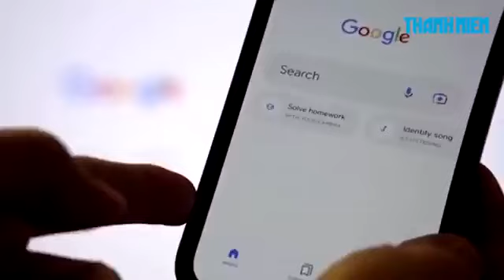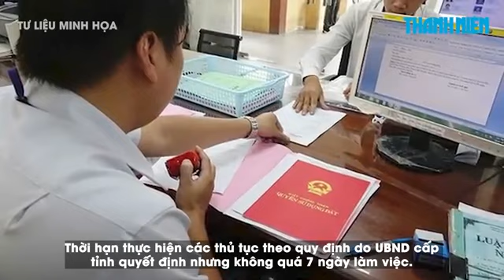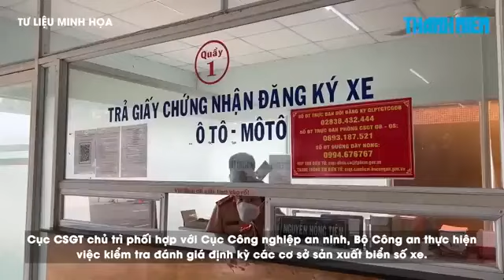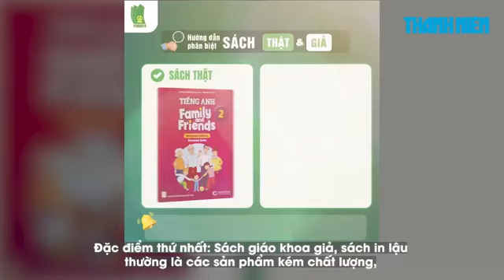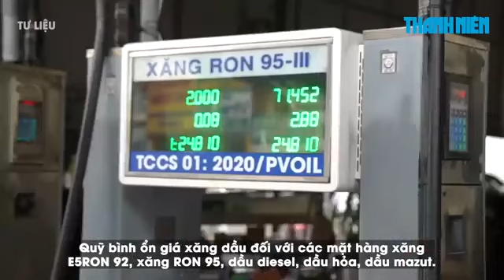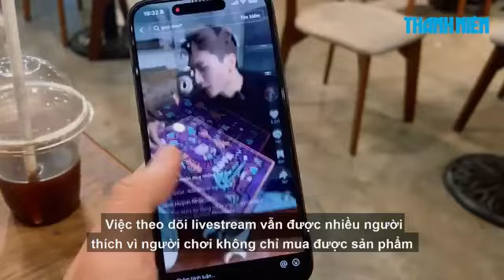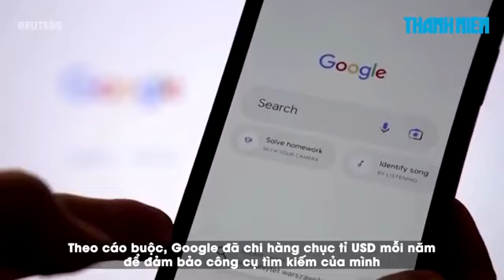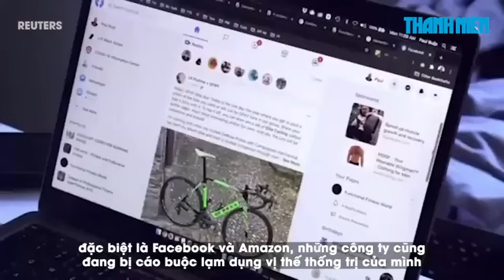CHUYỂN ĐỘNG KT 9/8: Đất hết hạn, ko gia hạn sẽ bị thu hồi | Lộ diện cổ đông lớn ngân hàng 0935218356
CHUYỂN ĐỘNG Kinh Tế 9/8: Đất hết hạn, ko gia hạn sẽ bị thu hồi | Lộ diện cổ đông lớn ngân hàng trangvlogbatdongsan 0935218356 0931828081